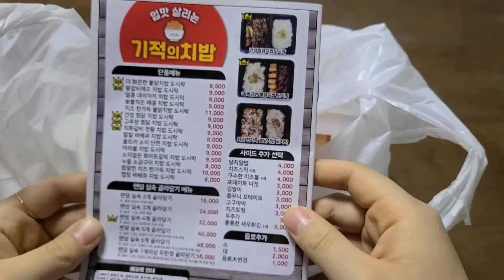남편곰이 사온 경성떡볶이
안녕하세요 알라홍입니다.
제가 좋아하는 음식 중에 하나인 떡볶이를
남편곰이 사와주었어요
며칠전에 별모양 떡볶이를 먹었다길래
저는 떡볶이 완전히 별모양과자처럼 큼지막하게 있는건줄 알았더니 알고보니 분모자였더라고요..
(웃프 ㅠㅠ)
무튼 너무 맛있게 먹었던 떡볶이에요

요새떡볶이는 진짜 양도많고 가격도 비싸진듯해요 ㅠ